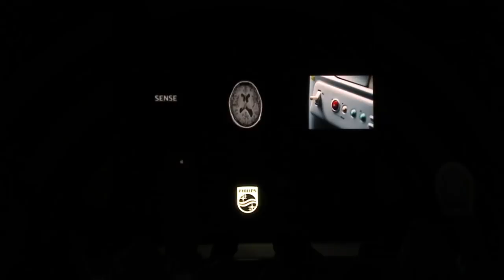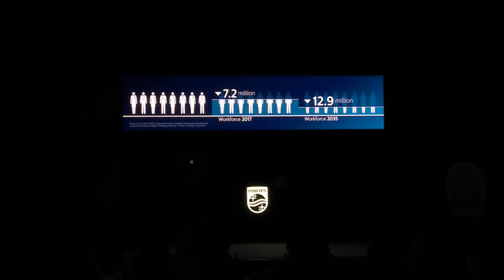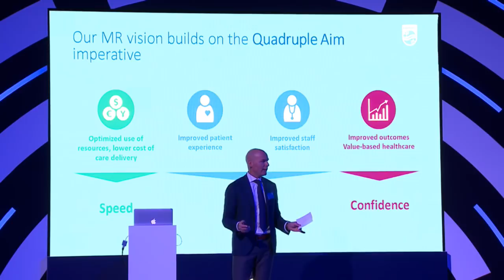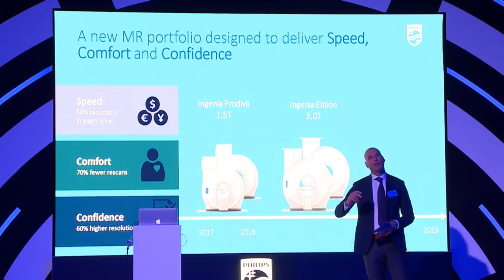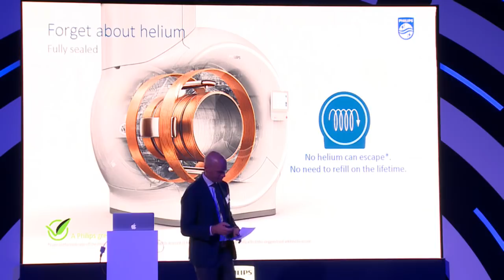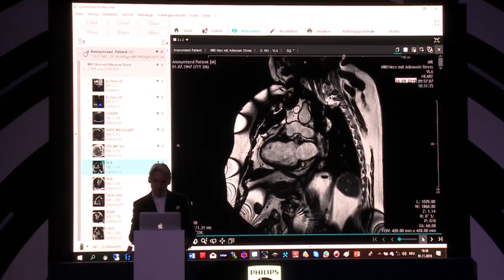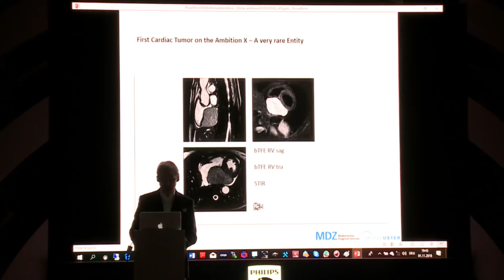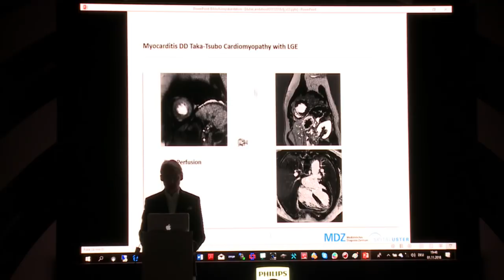Philips Middle East's Launch of latest MR innovation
In case you missed the event, you can watch our recorded live stream of our MR launch in the Middle East from the heart of Dubai Opera in the UAE. Discover more about our latest MR innovation